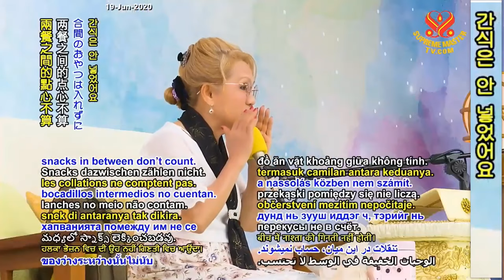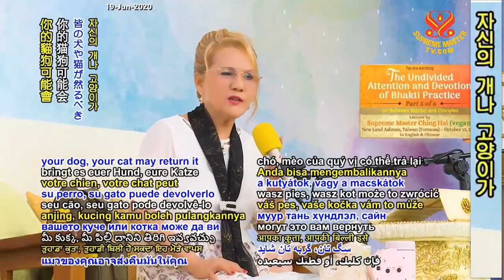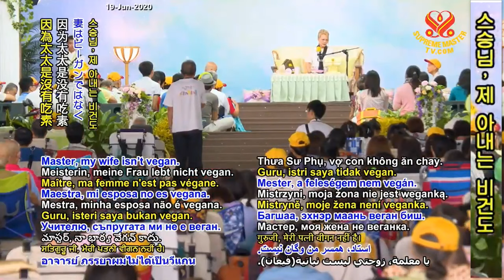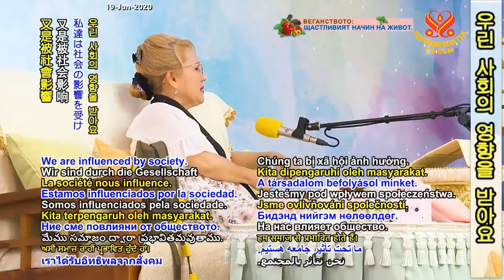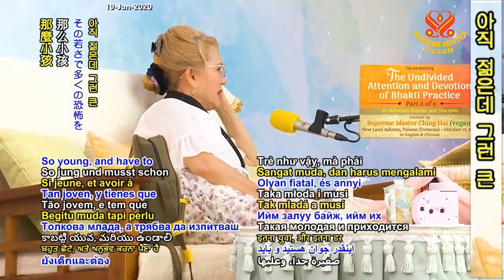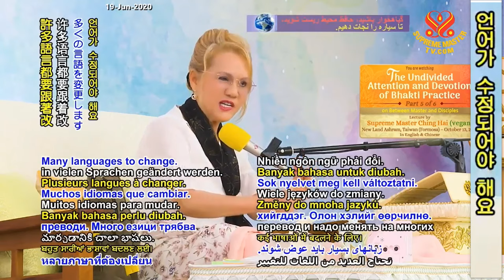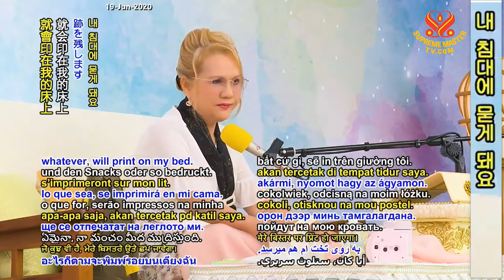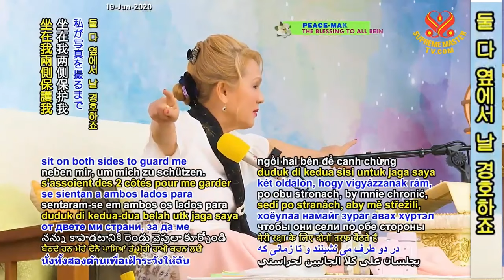(P. 5/6) The Undivided Attention and Devotion of Bhakti Practice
Supreme Master Ching Hai's lecture at New Land Ashram, Taiwan (Formosa), Oct 13, 2019.